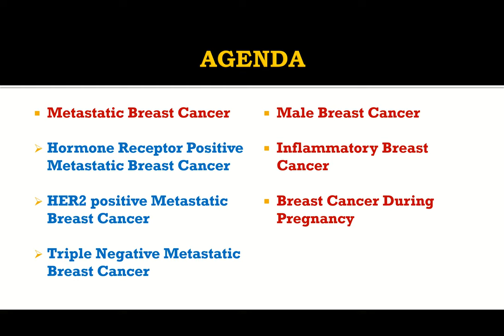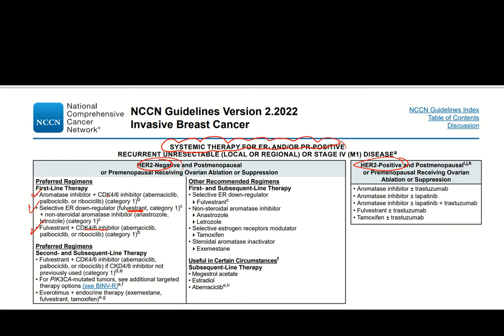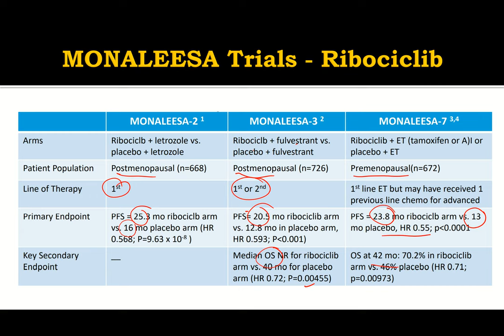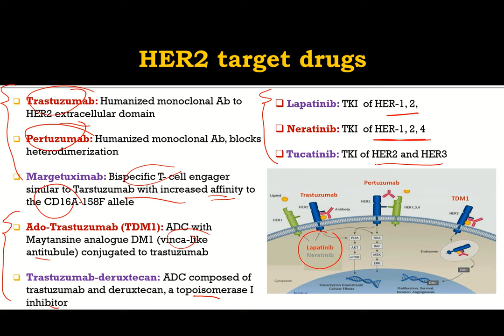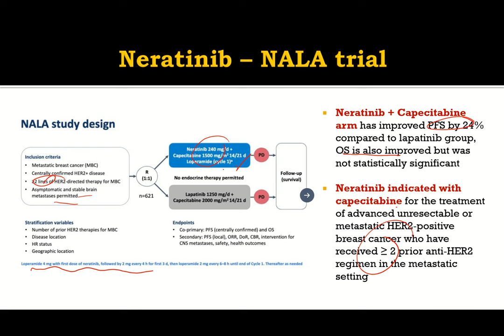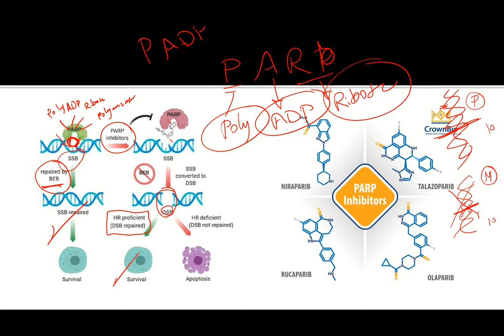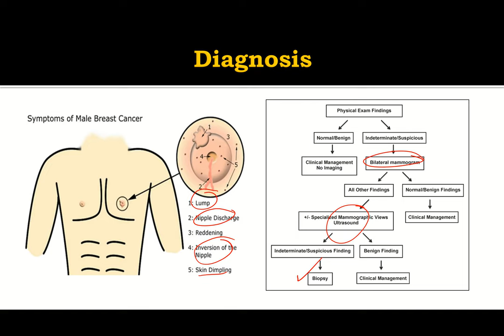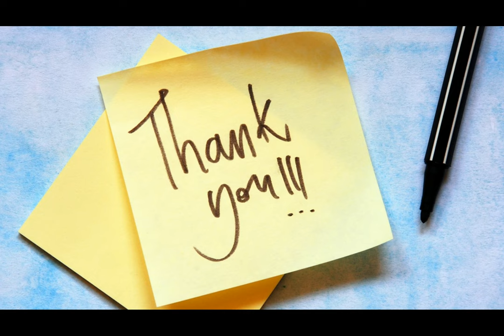Metastatic Breast Cancer + Special Topics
oncology board review series 2022
Dr. Ahmad Saad
Consultant Hematology & Oncology